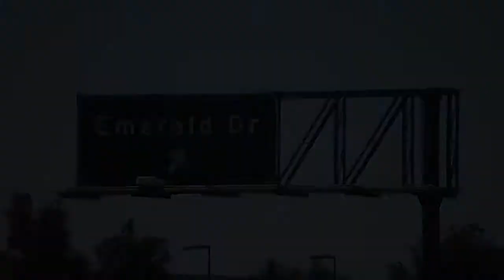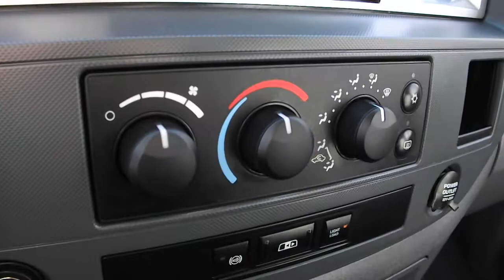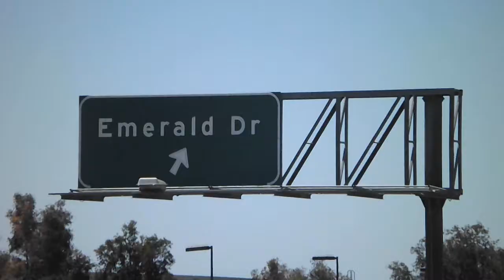2008 Used Dodge Ram 2500 MEGA CAB 4x4 For Sale in San Diego at Classic Chariots - 10232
2008 used Dodge Ram 2500 Diesel Laramie 4x4 for sale in San Diego. This excellent used Mega Cab Dodge Ram 2500 Laramie four wheel drive has a multi-disc AM/FM/CD stereo with mp3 compatibility and satellite radio ready. The leather interior is protected by tinted windows. Enjoy the comforts of dual climate control, dual power seats, entry step, sliding rear window, cruise control, power locks, mirrors and windows. Safety features include child safety locks, anti-lock brakes, dual front airbags and tire pressure monitoring. This truck has a powerful 6-cylinder 6.7 liter Cummins turbo diesel engine. Come test drive this used Dodge Ram 2500 Laramie today.

We have been family owned and operated for over 20 years. We have affordable prices, low payments, with easy financing! This is where you can find the highest quality used cars, trucks, and SUVs in all of San Diego, Temecula, and Orange County. Our cars, trucks, and SUVs go through a lengthy presale inspection process, to ensure that our customers are buying a vehicle they can rely on. Come and see for yourself why a huge percentage of our business is repeat or referral.

Hablamos Español